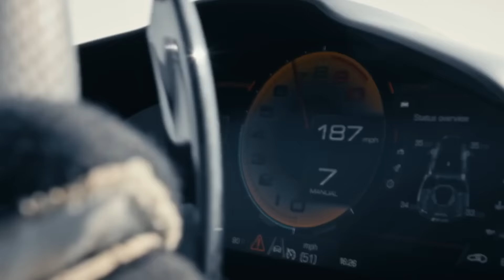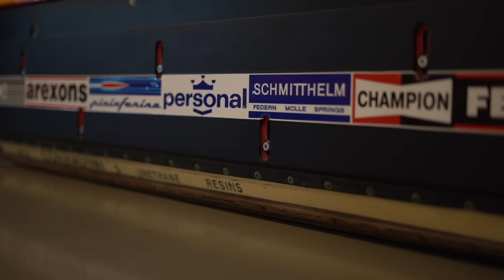GARAJE PRIVADO DE FERRARIS F1!!! ALGUNO CAMPEÓN MUNDIAL | Dani Clos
Garaje privado en italia con muchos de los Ferraris F1 de todas las épocas!!!